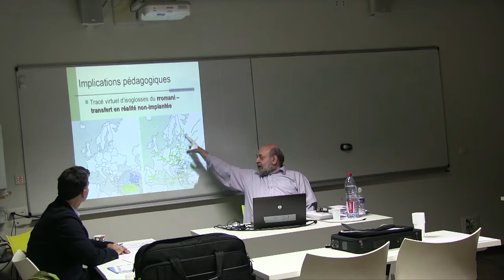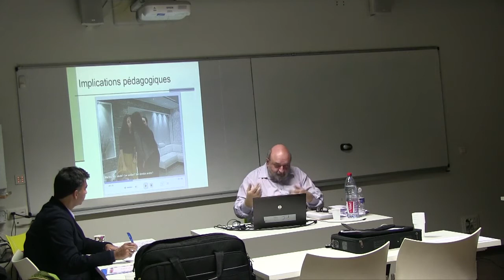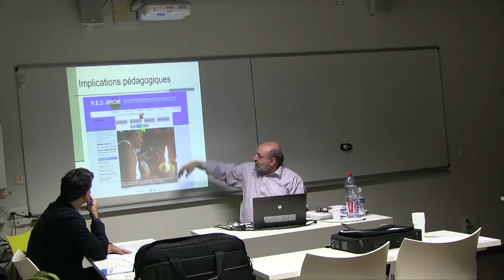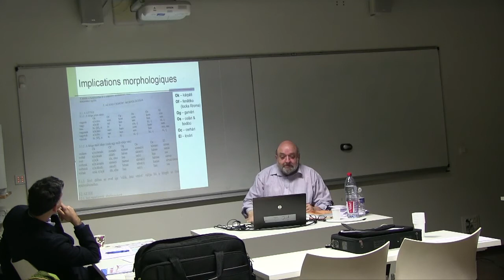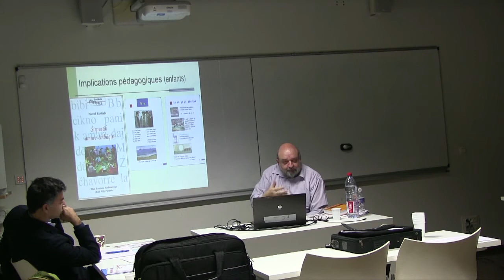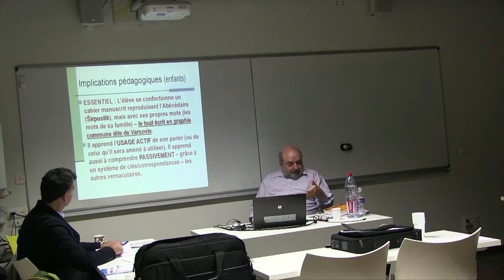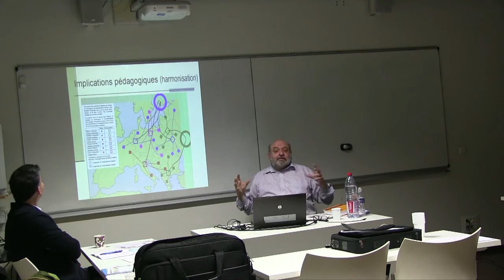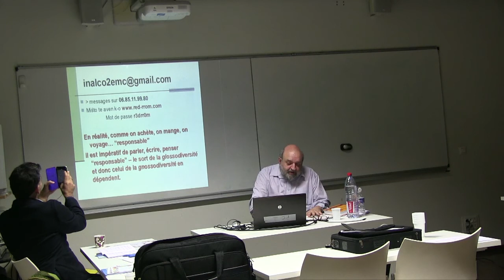Les spécificités de l'enseignement de la grammaire d'une langue polylectale : le rromani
Intervention de Marcel Courthiade dans le cadre de la journée d'études doctorale "Enseignement-apprentissage de la grammaire en L2 : approches, outils et perspectives" organisée par l'équipe de recherche PLIDAM le 22 novembre 2019.